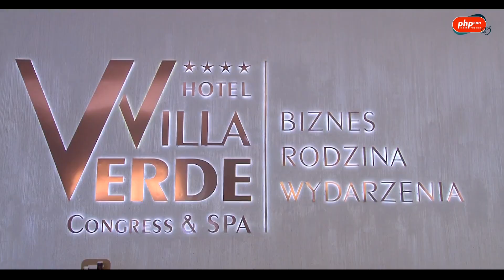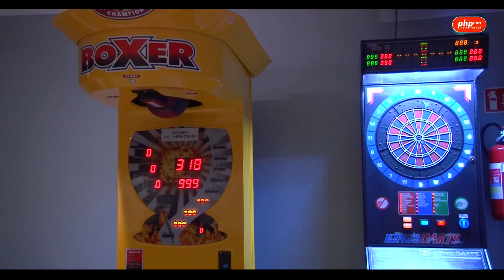PHPCon Poland 2023 – zwiastun v2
Zapraszamy serdecznie na PHPCon Poland 2023! W tym roku impreza ponownie w Hotel Villa Verde Congress & Spa , w dniach 16-18 listopada. Po raz pierwszy dwudniowa agenda konferencyjna, obejmująca około 50 wystąpień na tematy bezpośrednio i pośrednio związane z tworzeniem aplikacji w PHP.
Dodatkowo, jak zwykle przed konferencją dzień warsztatowy, a w nim aż sześć równoległych ścieżek wypełnionych wiedzą praktyczną.
After party w olbrzymiej ogrzewanej wiacie grillowej przy dźwiękach muzyki na żywo w wykonaniu wesołego zespołu Kołdra.

Przybywajcie! Bilety do nabycia na stronie

Koniecznie obejrzyjcie ten film do ostatniej sekundy, warto!